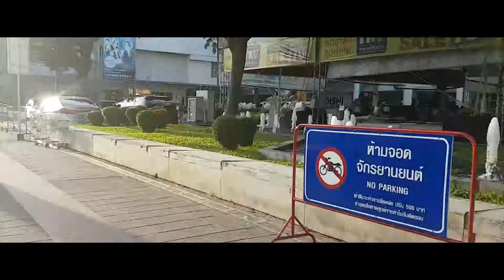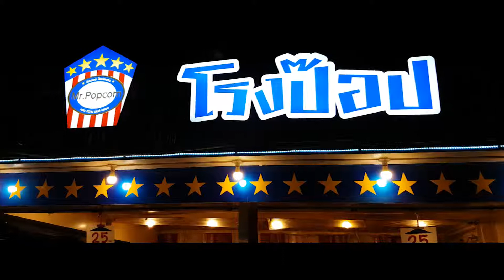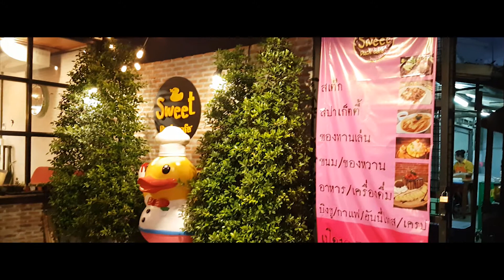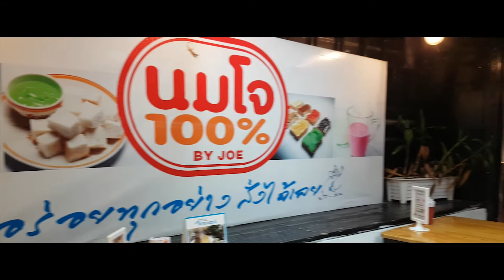[PROJECT] SBAC NON - MRT GUIDE สถานีแยกนนทบุรีหนึ่ง แหล่งรวมที่เที่ยวของคนมีสไตล์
สื่อประชาสัมพันธ์ MRT GUIDE สถานีแยกนนทบุรีหนึ่ง แหล่งรวมที่เที่ยวของคนมีสไตล์

นายณัฐชนน ดีประเสริฐ
นายนพณัฐ แก้ววิเชียร
นางสาววริศรา พงษ์สมุทร

ระดับชั้น ปวช.3 สาขาคอมพิวเตอร์กราฟิก
วิทยาลัยเทคโนโลยีสยามบริหารธุรกิจ (SBAC) นนทบุรี